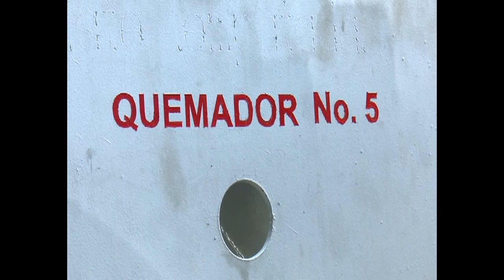Instalan quemador durante mantenimiento parcial ampliado en termoeléctrica de Cienfuegos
Durante los trabajos de mantenimiento parcial ampliado del bloqueo número 4 en la Termoeléctrica Carlos Manuel de Céspedes, de Cienfuegos, sobresale el fruto del ingenio de sus expertos y obreros, para sustituir importaciones. El resultado de esa innovación, colocado en la caldera, representa un ahorro de más de medio millón de dólares al país.